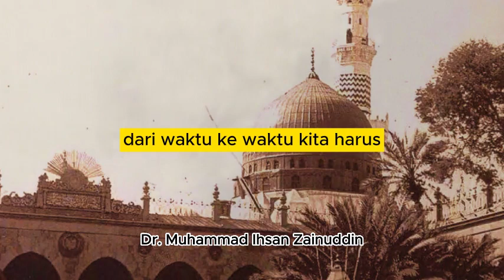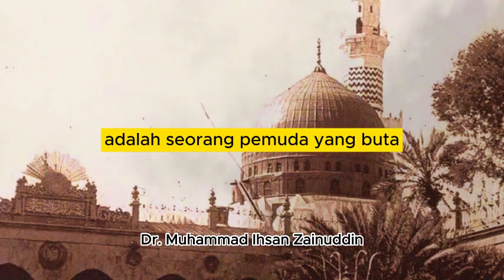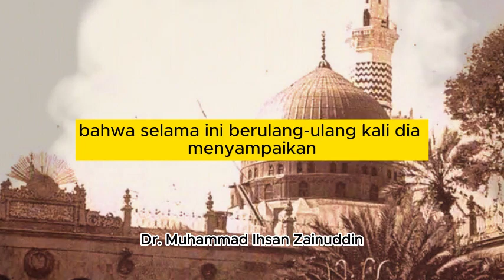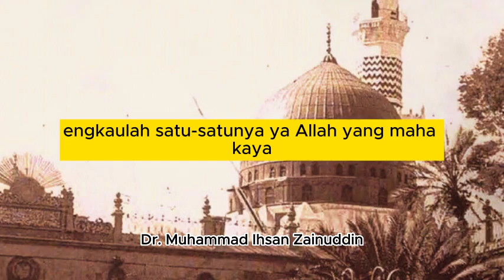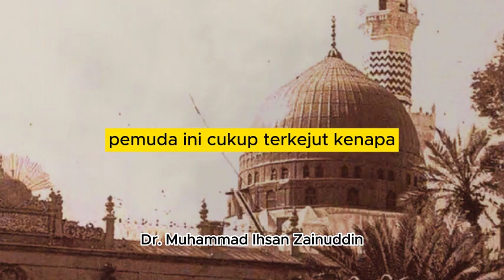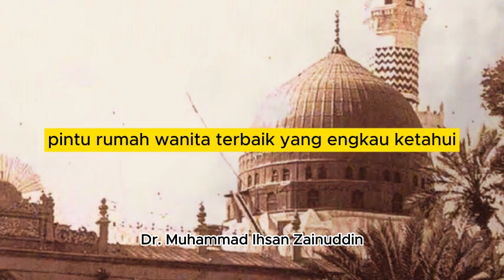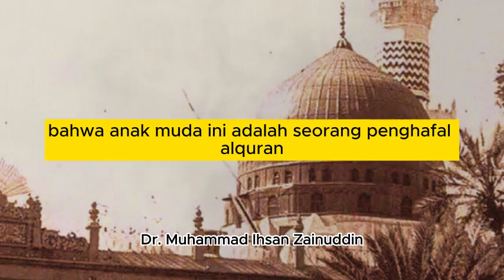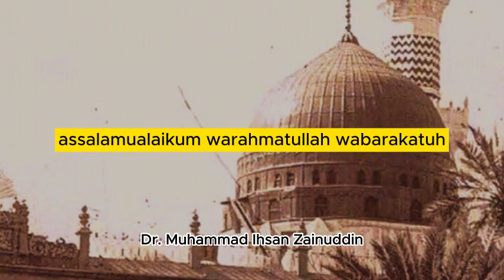Kisah Luar Biasa! Pemuda Buta Hafal Al-Qur'an Ingin Menikah, Tapi... | Dr. Muhammad Ihsan Zainuddin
Anda sudah DAPATKAN berbagai E-Book Islam GRATIS?

DAFTAR "Kelas Online Adab Ilmu"!

DAFTAR "Kelas Perisai Pemikiran Muslim"!
Anda akan belajar memberi imunisasi pemikiran
untuk diri Anda, melalui Kitab “Sabighat”. DI SINI:

Ustadz Dr. Muhammad Ihsan Zainuddin
untuk mendapatkan inspirasi dan info terbaru: